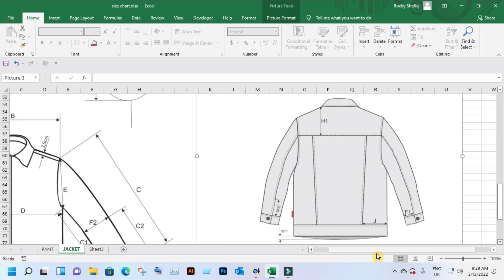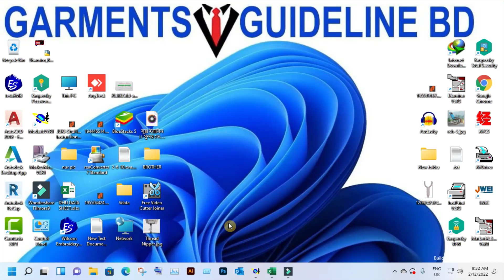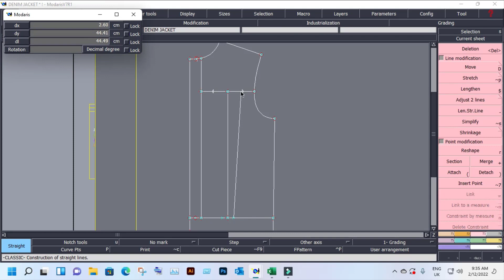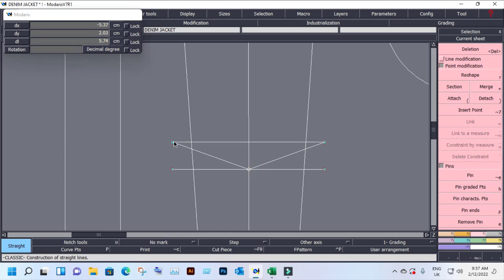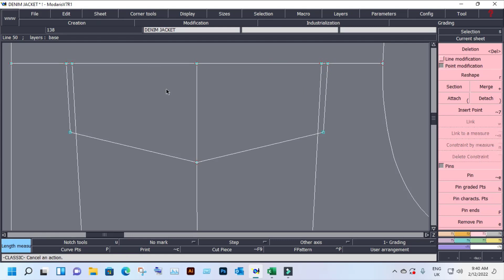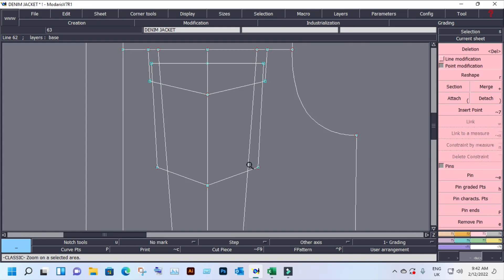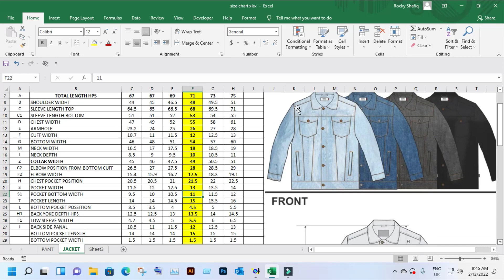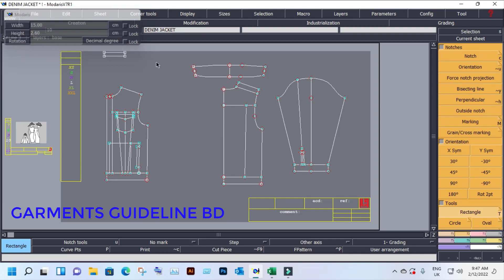Lectra Modaris Tutorial | Lectra Modaris Jacket Design | Denim Jacket | Lectra cadcam | PART-3- 2022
In This Video I will Show how to Pattern making Jacket small partch, front dart shape as like Denim Jacket in lectra modarice software.

Pattern Training Videos In Garments Industry!!!

Garments Cad and Sample Department training Best Tutorial.
A to Z all work of the Cad & Sample Department. This is the first Bangla Tutorial based on the work of Cad & Sample Department in Bangladesh Garments Factory. The videos are arranged in such a way that anyone who has never heard of Garments can learn all the work of the Cad & Sample Department by watching these videos. Garments industry based informative YouTube channel. "Garments guideline bd" Thanks everyone.

4=How to make lectra pattern | সহজেই লেকট্রা সফটওয়্যারে প্যাটার্ন তৈরি করেন | lectra modaris pattern making Part-01 -2021
11= How to grading a pattern on lectra? | Pattern Grading | Lectra Modaris | লেকট্রা প্যাটার্ন গ্রেডিং করুন | Part 11 -2021
12= How to grading a pattern on lectra? | Pattern Grading | Lectra Modaris | লেকট্রা প্যাটার্ন গ্রেডিং করুন | Part 12 -2021
14= how to make variant and add pattern shrinkage lectra modarice system | Lectra Tutorial Part 14 -2021
15=How to mack markar by lectra | lectra modaris | লেকট্রা সফটওয়ার এ মার্কার তৈরি করুন | Part 15 -2021
16= Lectra Modaris CAD tutorial for Beginner | Lectra Modaris Option F1 A to Z || How to operate lectra?
17=Lectra Modaris CAD tutorial for Beginner | Lectra Modaris Option F2 A to Z || How to operate lectra?
18=Lectra Modaris CAD tutorial for Beginner | Lectra Modaris Option F3 A to Z || How to operate lectra?
19=Lectra Modaris CAD tutorial for Beginner | Lectra Modaris Option F4 A to Z || How to operate lectra?
20=Lectra Modaris CAD tutorial for Beginner | Lectra Modaris Option F5 A to Z || How to operate lectra?
21=Lectra Modaris CAD tutorial for Beginner | Lectra Modaris Option F6 A to Z || How to operate lectra?
22=Lectra Modaris CAD tutorial for Beginner | Lectra Modaris Option F7 A to Z || How to operate lectra?
23=Lectra Modaris CAD tutorial for Beginner | Lectra Modaris Option F8 A to Z || How to operate lectra?
Please don't Forget to Subscribe My Channel || Press the Bell Icon to get videos in Notification || Please Like the video || Comment your feelings, Opinion or Any Question || Share the Video with Your Friends & Colleagues.